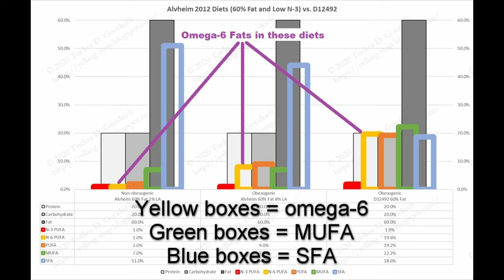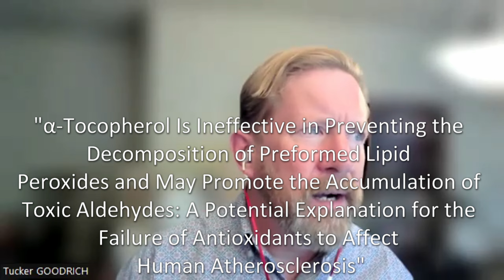Ep. 10: Dalton Graham: How to Induce Fatty Liver—with Dr. Brian Kerley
Dr. Kerley and I are joined by Dalton Graham, a student who found himself in a liver pathology lab at Tulane. He had the interesting idea to test if a high-linoleic acid diet could be shown to produce fatty liver disease at the same time it was causing obesity.
The scientists in the lab required a little convincing that this was a worthy experiment, but one day he arrived to find all the materials he need waiting for him.
Be careful what you wish for! Find out how it turned out.
Graham, D. S., Liu, G., Arasteh, A., Yin, X.-M., & Yan, S. (2023). Ability of High Fat Diet to Induce Liver Pathology Correlates with the Level of Linoleic Acid and Vitamin E in the Diet. PLOS ONE, 18(6), e0286726.

Biography:
• Dalton is currently a PhD student at University of Florida, studying Biochemistry with a focus on metabolism. When he wrote the paper we are discussing, he was an undergrad, and then grad student at Tulane University, studying Biochemical Engineering and Pathology.
Co-host Dr. Brian Kerley

Looking to fix your diet by getting rid of seed oils?

Show Notes
“Alvheim papers out of the NIH”
Alvheim, A. R. (2012). Dietary linoleic acid induces obesity through excessive endocannabinoid activity [Doctor of Philosophy, The University of Bergen].

See the Substack post for the rest of the show notes.